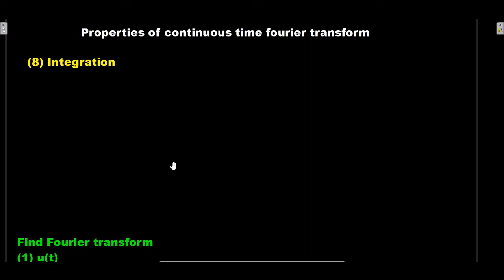Integration property II Fourier transform